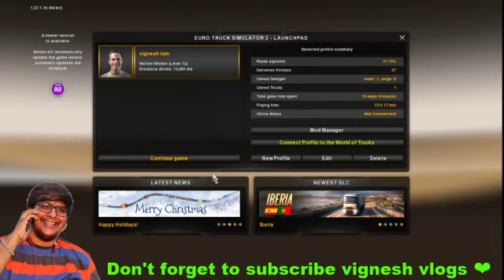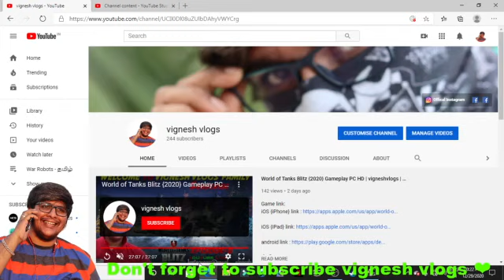SETC BUS IN FULL LOAD LEAVING FROM BUS STAND🔥😍 EURO TRUCK SIMULATOR IN தமிழ் Vigneshvlogs Episode 26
⠀⠈⠻⣿⣿நன்றி⣿⣿⠟⠁